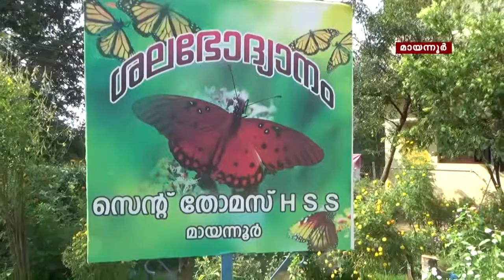ST THOMAS HSS MAYANNUR , AMAZING BUTTERFLY GARDEN , CCV NEWS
So friends tody we have an amazing video of diffrent beautiful butterflys .  So watch the video till the end . then if you like this video then click like button and just subscribe for latest videos and too share to your friends, this garden is also a part of jaiva vaividhya udhyanam. to contact us